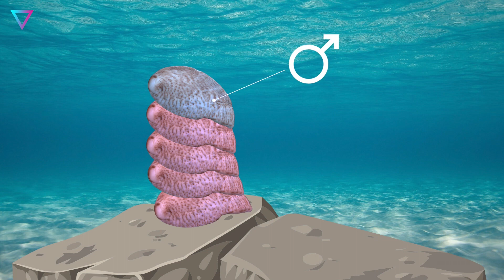▽ Животные, меняющие свой пол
Животный мир настолько удивителен и разнообразен, что нам никогда бы и в голову не пришло, что такое может происходить. От рыб до моллюсков, эти создания доказывают, что в мире животных все возможно. Кто-то из них притворяется, кто-то одну половину жизни живет как девочка, а вторую - как мальчик, а кто-то и вовсе является гермафродитом, то есть имеет и женские, и мужские половые органы.
00:00 | Вступление
00:47 | 1. Каракатицы
01:40 | 2. Подвязочные змеи или садовые ужи
02:40 | 3. Пятнистые гиены
03:44 | 4. Губаны-чистильщики
04:40 | 5. Морская туфелька (Crepidula fornicata)
05:30 | 6. Бородатые агамы
06:32 | 7. Эфиопская изменчивая тростнянка (Hyperolius viridiflavus)
07:25 | 8. Групер
08:19 | 9. Улитки
09:13 | 10. Рыба-попугай (Scaridae)
10:19 | 11. Дождевой червь
11:09 | Заключение